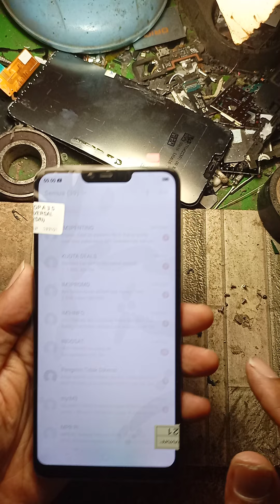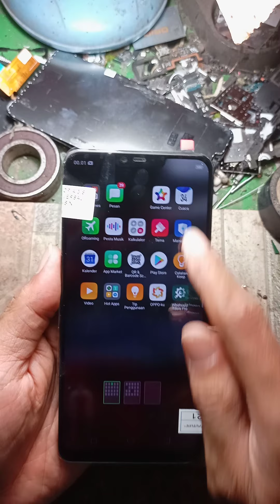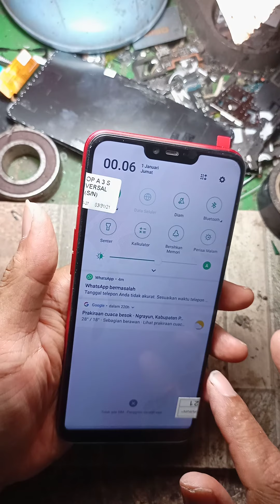cara pasang lcd oppo A3S#cara copot lcd oppo A3S#mudah#murah#amantentunys